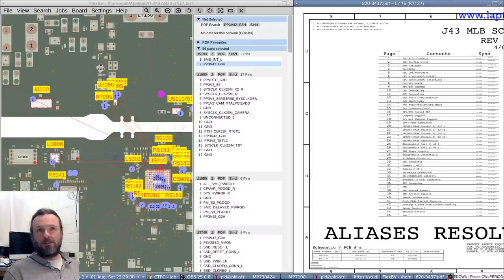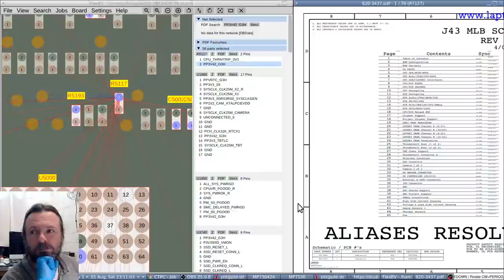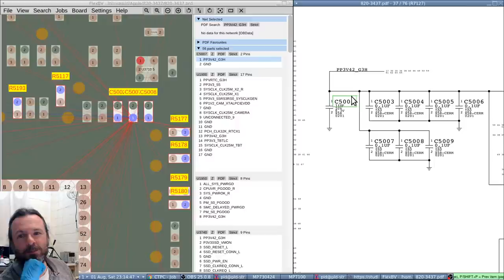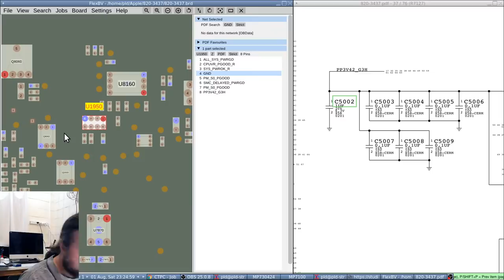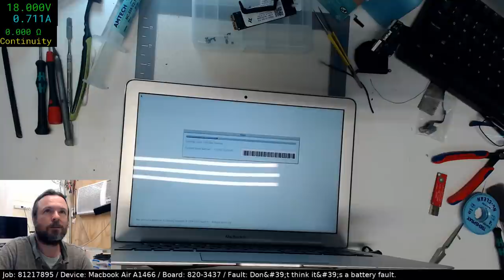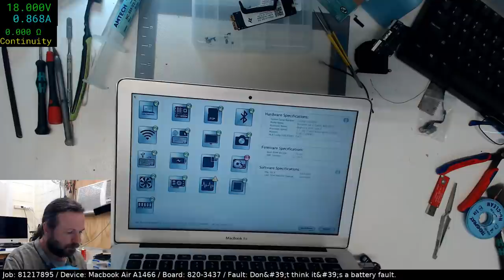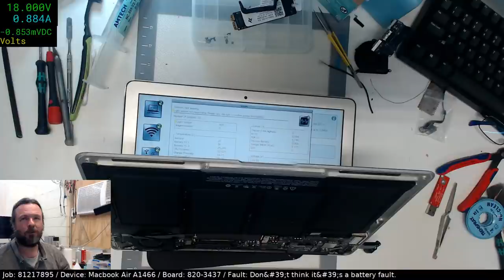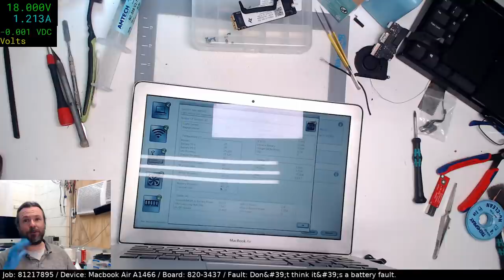#187 Macbook Air A1466 - No magsafe, no charge, no boot? Can it be fixed?